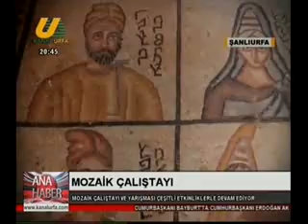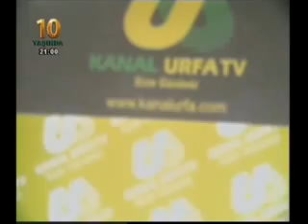UĞUR EKİNCİ İLE ANA HABER BÜLTENİ